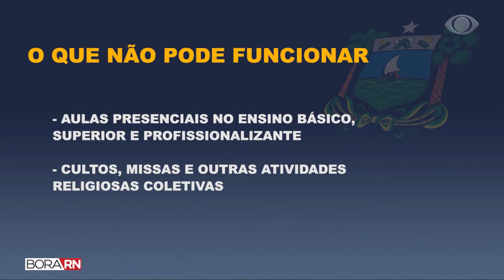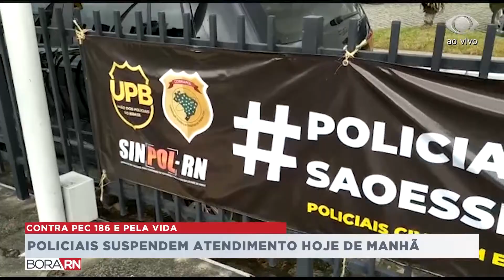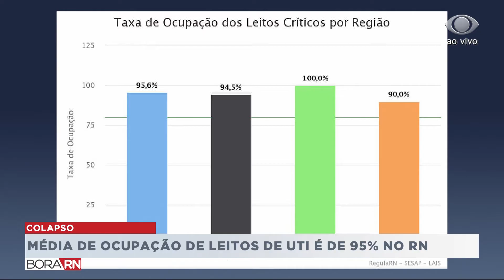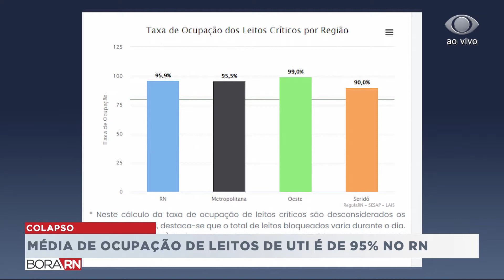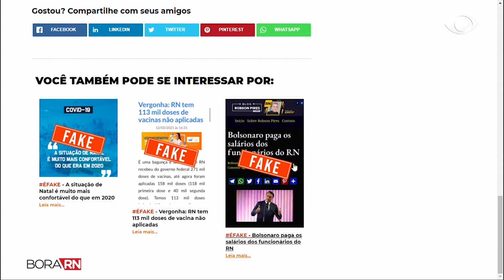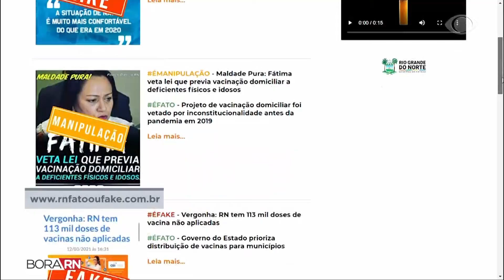BORA RN - 18 03 21